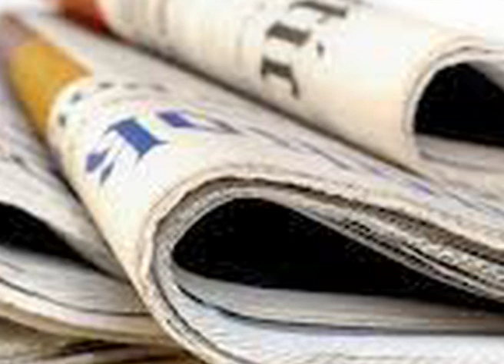डोभाल ने ISI चीफ से कहा 6 मिसाइल हैं तैयार पाक को पसीना USA opened secret, ABHINANDAN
विंग कमांडर अभिनंदन के पकड़े जाने के बाद भारत ने पाकिस्तान पर   और बड़ी
कार्र्वाई की तैयारी कर ली थी। लेकिन , अमेरिका के हस्तक्षेप के बाद भारत
कार्रवाई को रोक दी. न्यूज एजेंसी रॉयटर्स ने भारत, पाक और अमेरिकी
सूत्रों के हवाले से दावा किया है कि दोनों देशों के बीच बढ़ती तनातनी
में एक समय ऐसा था जब भारत ने पाक बहुत बड़ी कार्रवाई करने की चेतावनी दे
दी थी।
रिपोर्ट्स के मुताबिक, भारत की एयर कार्रवाई  के अगले दिन यानी 27 फरवरी
को पाक वायुसेना द्वारा सीमा लांघे जाने पर भारत ने पाक को सीधे हमले की
धमकी दी थी। राष्ट्रीय सुरक्षा सलाहकार (एनएसए) अजीत डोभाल ने पाकिस्तानी
आईएसआई के प्रमुख असीम मुनीर से बात की थी। डोभाल ने सख्त लहजे में कहा
कि पायलट अभिनंदन भले ही उनकी गिरफ्त में हो, लेकिन भारत के रवैये में
कोई अंतर नहीं आने वाला। अगर पाक नहीं सुधरा तो हम तैयार हैं.
दोनों देशों के बीच जब तनाव बढ़ रहा था तब अमेरिकी राष्ट्रपति डोनाल्ड
ट्रम्प उत्तर कोरिया के तानाशाह किम-जोंग-उन के साथ हनोई में मीटिंग कर
रहे थे। हालांकि, इसके बावजूद मामले की संवेदनशीलता को देखते हुए अमेरिकी
राष्ट्रीय सुरक्षा सलाहकार जॉन बोल्टन और विदेश मंत्री माइक पोम्पियो
भारत के साथ संपर्क में थे।
Pak soon congratulations for this reason
America opened the secret, so soon congratulations
America opens the secret of the release of congratulations
Because of this, the soon-to-be-released congratulations of Pakistan

After the arrest of Wing Commander congratulations, India had prepared
for more major action on Pakistan. But, after the US intervention,
India stopped the action ... According to the reports, India had
threatened to attack Pakistan immediately after the Pakistan Air Force
crossed the border the next day, ie, on 27th February ie the Air
Force. National Security Adviser (NSA) Ajit Doval spoke to Pakistani
ISI chief Asim Munir. Doval said in a tone that although the Pilot
congratulations, he is in his power, but there is no difference in
India's attitude. If Pak does not improve, then we are ready.
When tensions were growing between the two countries, then US
President Donald Trump was meeting with North Korean dictator
Kim-jong-un in Hanoi. However, despite the sensitivity of the case,
American National Security Adviser John Bolton and Foreign Minister
Mike Pompey were in touch with India.